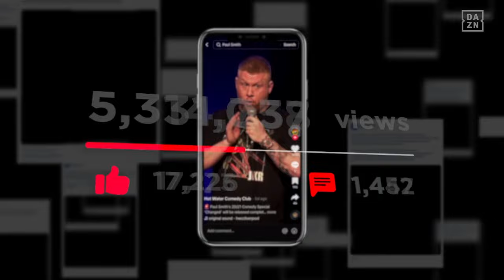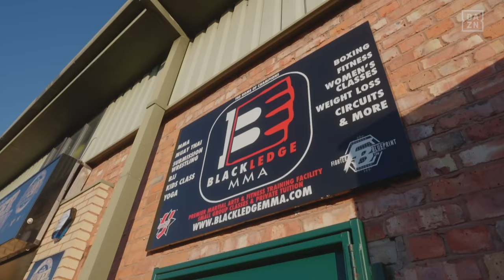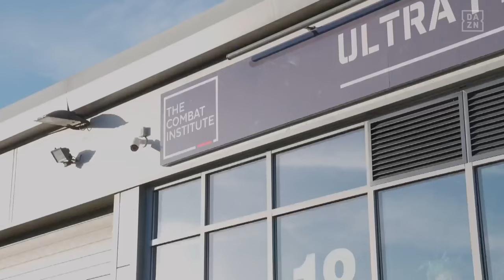The Journey Begins, Jake Quickenden vs. Paul Smith | Stage to the Cage Episode 1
Reality star Jake Quickenden and Paul Smith begin their respective camps ahead of their first professional MMA fight against each other in Manchester. Watch it live on DAZN, November 4 alongside a stacked Oktagon card.